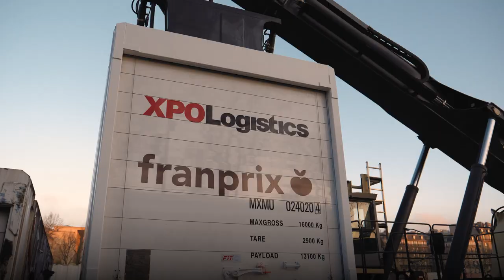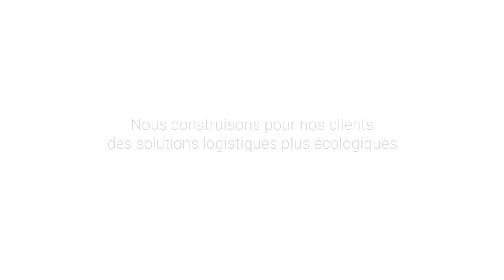Solution de transport innovante, multimodale et écoresponsable en France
XPO Logistics développe pour ses clients des solutions logistiques plus écologiques